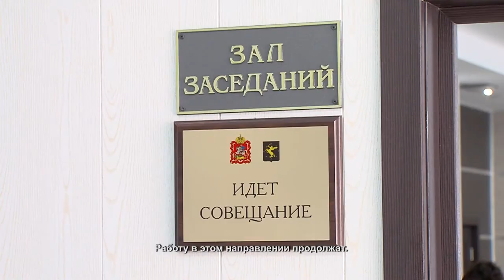В бюджет Химок удалось вернуть полмиллиона рублей. 17.02.2021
В Химках провели комиссию по мобилизации доходов. На ковер вызвали почти сотню предпринимателей-должников, чтобы получить объяснения о неуплате налогов или аренды.